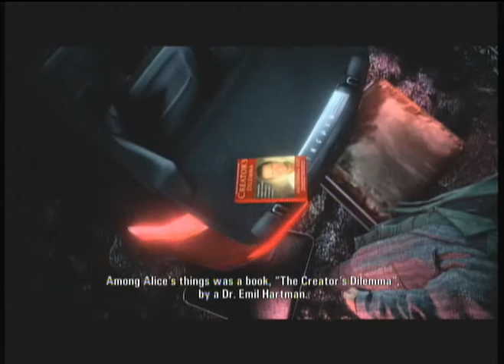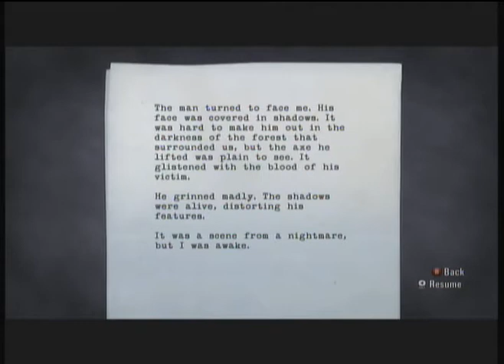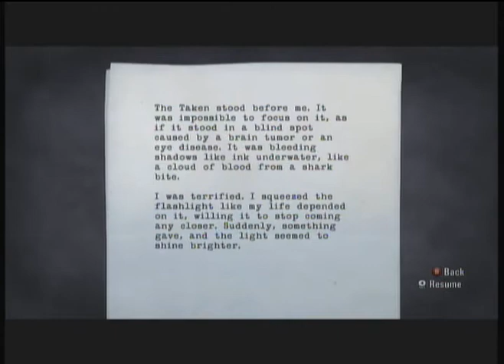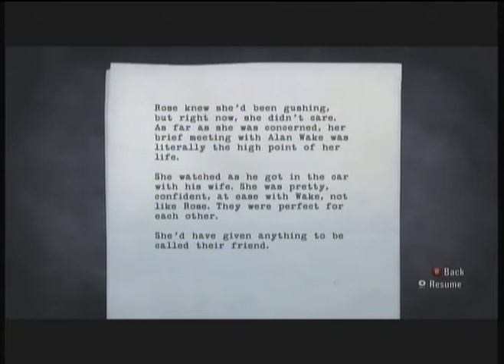Alan Wake (4/??)